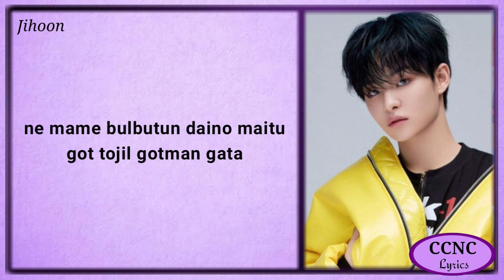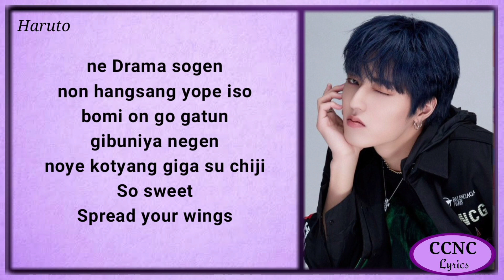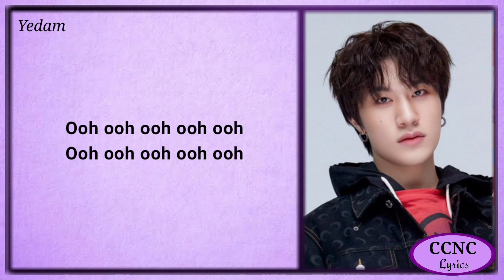TREASURE (트레저) - 'U' (Lyrics)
Please:
for more lyrics videos like this.